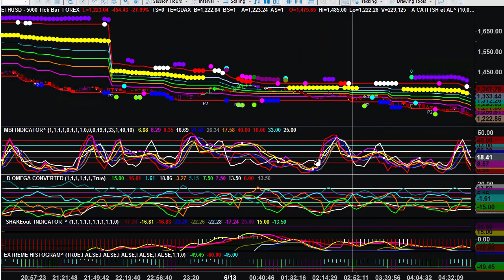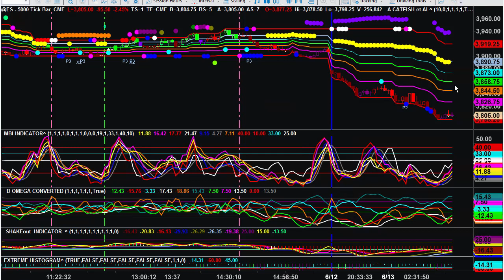Video Report June 13, 2022